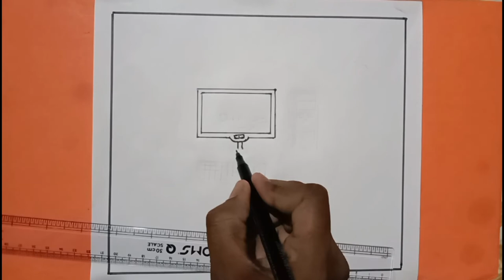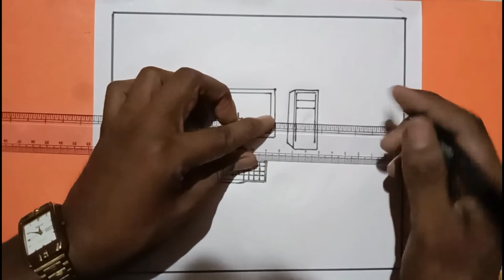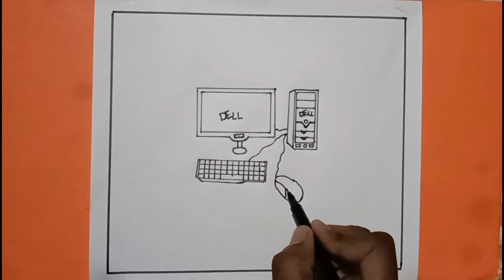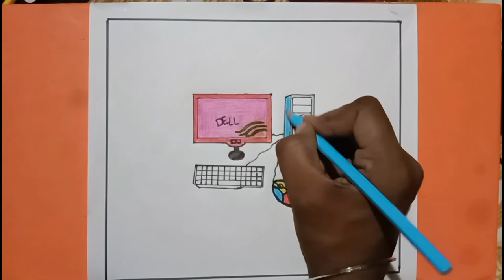How to draw desktop computer step by step /how to draw input and output device of computer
5 input and output device drawing
five input and output device drawing
draw input and output device drawing
three input and three output device drawing
draw five input and output device on chart paper